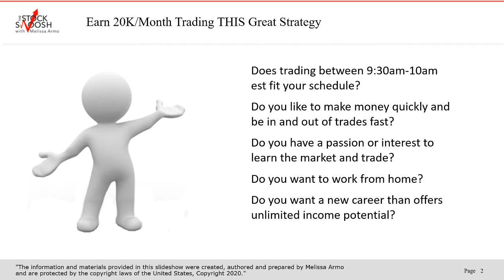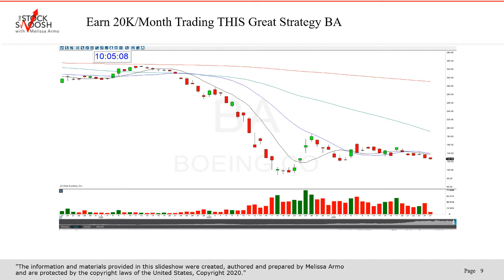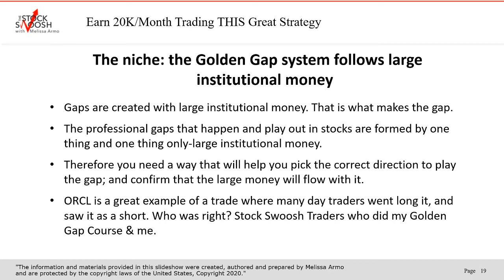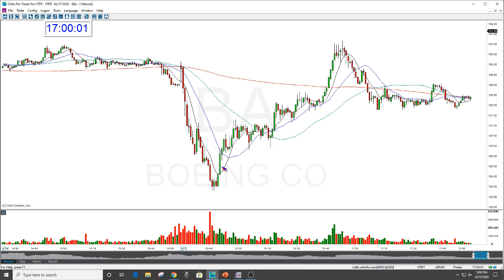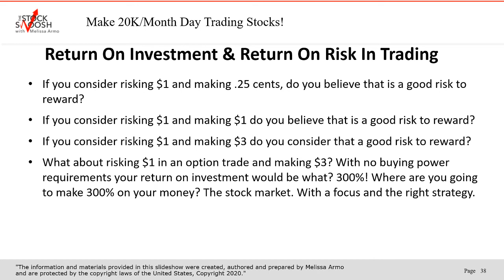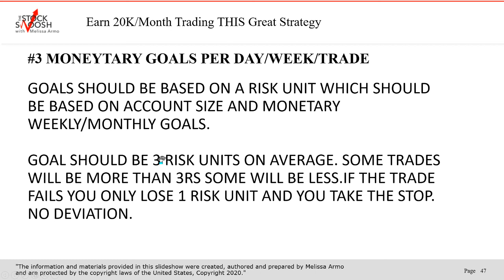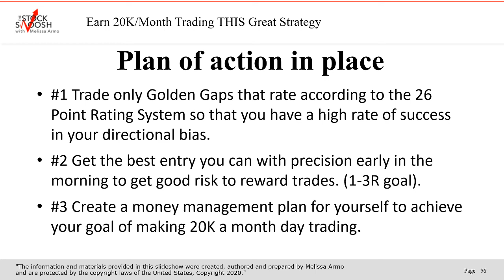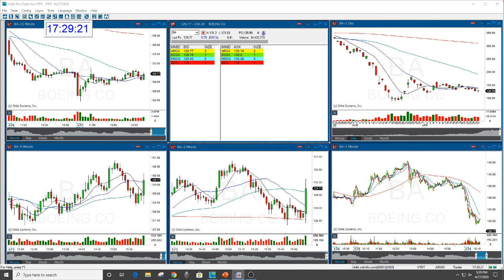Earn 20K/Month Shorting Stocks Using This Strategy